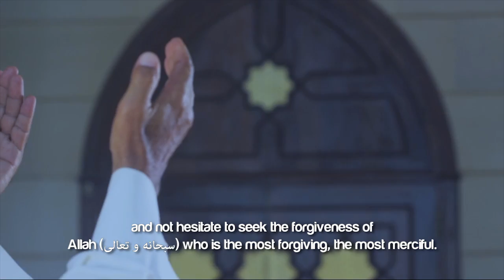Sunan Relating To Correcting Other’s Mistakes - Part 02 ᴴᴰ ┇ SunnahRevival ┇ Sh. Muiz Bukhary ┇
Sunan Relating To Correcting Other’s Mistakes - Part 02 ᴴᴰ ┇ SunnahRevival ┇ by Sheikh Muiz Bukhary ┇ TDR Production ┇